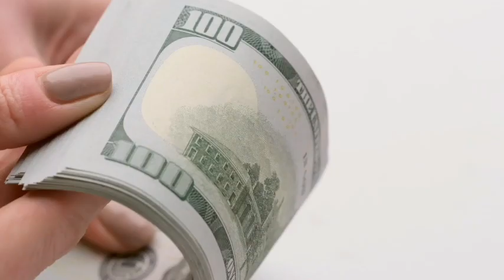Who Were The Top 3 Most Wanted Dons Of Sialkot? Pakistan Army Operation Against Top 3 Dons | part 2